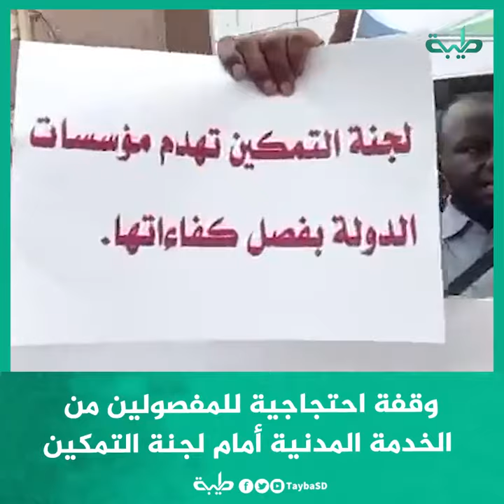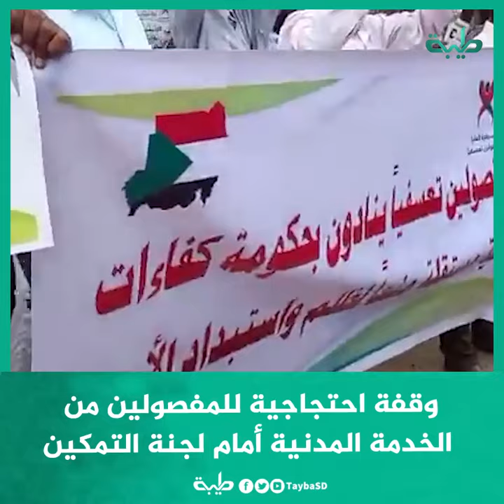وقفة احتجاجية للمفصولين تعسفياً من الخدمة المدنية أمام لجنة التمكين للمطالبة بحل اللجنة#